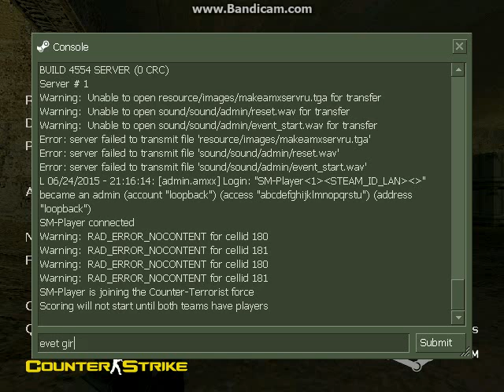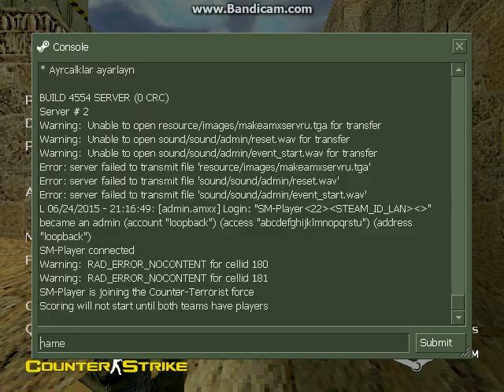Cs 1.6 Botlarda Admin Olma ve Hile Menüsü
* KURULUM VİDEOSU YAYINLANDI ARKAŞLAR *
* VİDEOYU KANALDAN BULABİRİLSİNİZ *

Kurulum ise:
 Setup Programında "cstrike"yi Seçin ve İndir Tuşuna Basın.

NOT:Yapmak Benim Tam Tamına 1,5 Ay Sürdü.
! YORUMLARINIZI BEKLİYORUM !